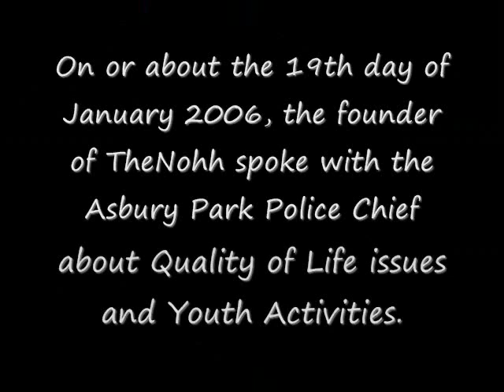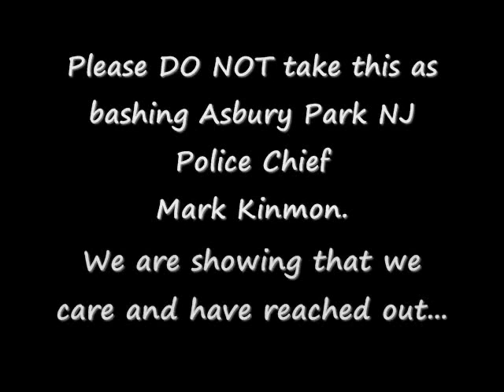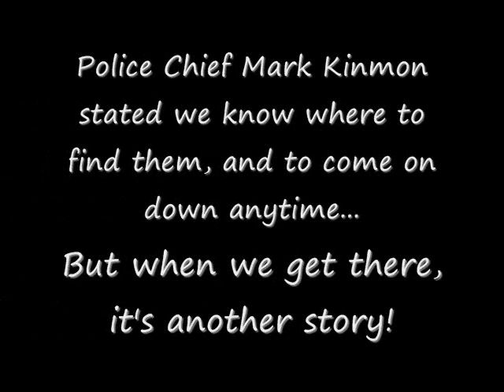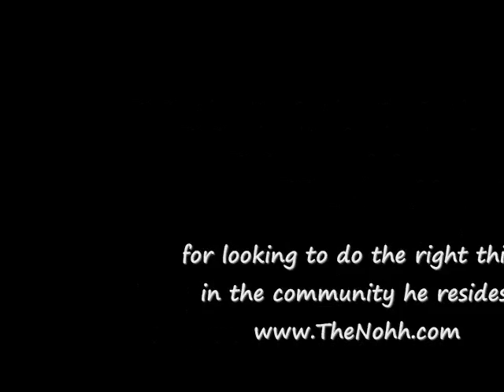Radio Proof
In this video you will see proof that Asbury Park Police Chief Mark Kinmon failed to meet with the founder of The Nation of Hip Hop Empowerment as he stated he would, regarding youth programs and quality of life issues in Asbury Park NJ... Multiple teens and young adults have lost their lifes in between 2006 to present date.